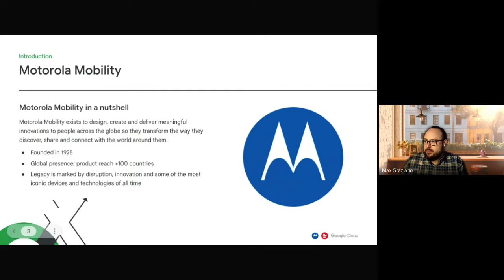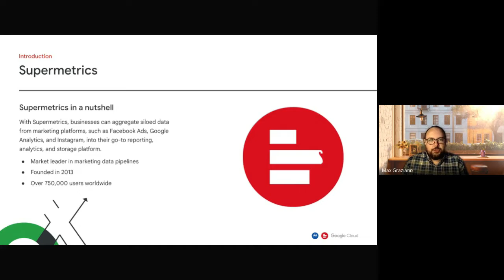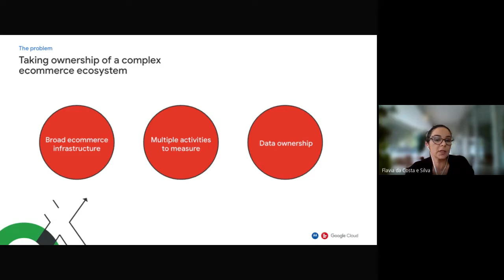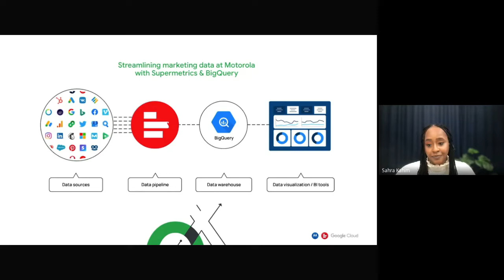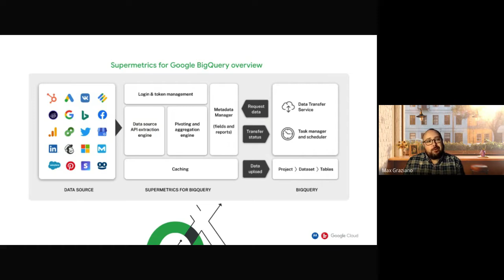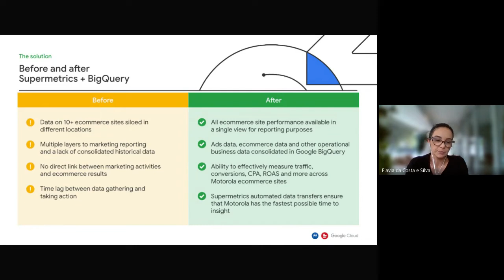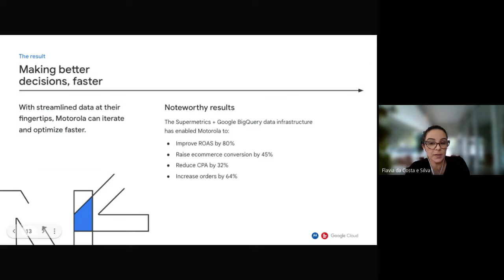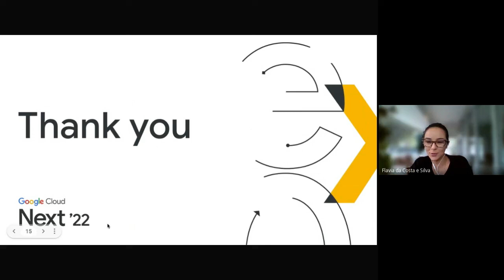Succeeding in digital media and eCommerce with data - Motorola Mobility and Supermetircs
Learn how Motorola worked with Supermetrics and BigQuery to effectively measure digital media and eCommerce.  Hear about how building their data infrastructure with Supermetrics and BigQuery led to an increase in marketing ROAS and overall growth and a gain in time savings for their regional marketing teams.